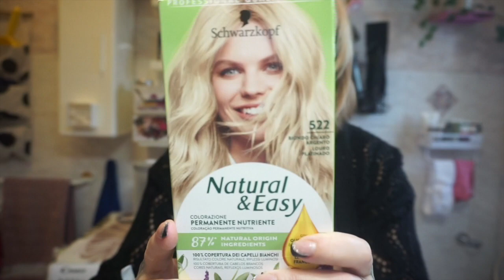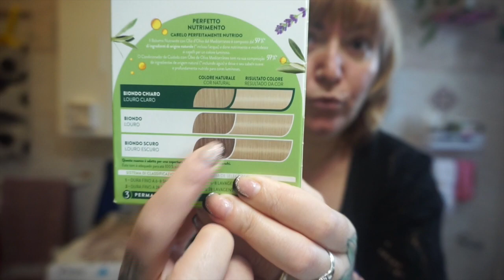FACCIAMO LA TINTA INSIEME NATURAL&EASY BIONDO CHIARO ARGENTO😍💖🔝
Ciao a tutti nuovo video facciamolatinta naturalandeasy michelap della testa nera la Natural & easy biondo chiaro argento...
Buona visione e auguri per una buon fine anno e un fantastico inizio del nuovo!

Secondo Blog:
WordPress: